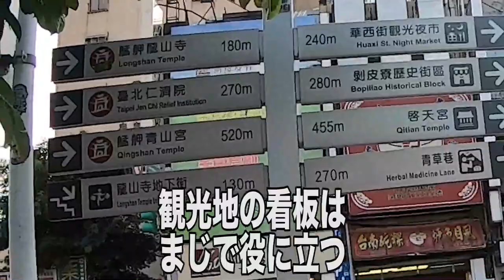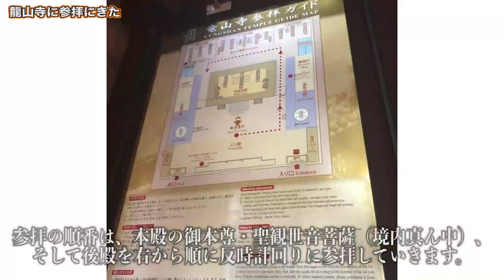【台湾旅行編】#26 台北パワースポット！龍山寺を参拝！2019.6【ゆる旅番組/Vlog】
今回行ったのはこちら！
台北龍山寺
・住所：No. 211, Guangzhou Street, Wanhua District, Taipei City, 10853
・アクセス：MRT龍山寺駅1番出口から公園に沿って徒歩約3分。